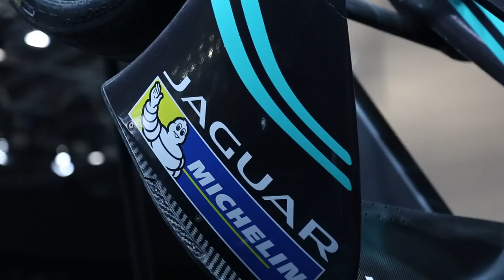Jaguar i type formule E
Découvrez la Jaguar i type formule E